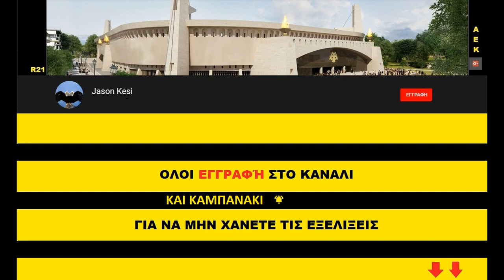Έργα για το γήπεδο της ΑΕΚ 04/01/2019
Με βροχη σημερα οι εργασιες στην Ν.Φιλαδελφεια!
( 00:57 ) Νοτιοδυτικα στον πυλωνα συνεχίστηκαν τα σιδερωματα στην κορυφη του καθως το ιδιο εγινε και στην γωνιακη πλακα για την οροφη του βαθυ υπογειου!
( 02:19 ) Βορειοτερα ειχαμε καλουπωματα για τον 3ο οροφο και το ανω διαζωμα!
( 03:14 ) Στο κεντρο της δυτικης πλευρας ειχαμε σκυροδετηση σε τις κολωνες στην κορυφη του κτηριου και μερικα ξεκαλουπωματα στους χαμηλοτερους οροφους!
( 04:04 ) Στην βορειοδυτικη γωνια τα σιδερωματα στον πυλωνα συνεχιστηκαν ενω στο πεταλο ειχαμε ξεκαλουπωματα στα δοκαρια που σκυροδετηθηκαν προχτες!
( 05:47 ) Νοτιοανατολικα ειχαμε μερικα σιδερωματα στον πυλωνα και στους τένοντες!
( 06:48 ) Βορειοτερα συνεχίστηκαν τα καλουπωματα για την κατασκευη του 1ου οροφου των σουιτων!
( 07:25 )Στο κεντρο της ανατολικης πλευρας δεν ειχαμε καποια ιδιαιτερη εξελιξη περα απο ξεκαλουπωματα!
( 08:22 ) Στην βορειοανατολικη γωνια συνεχίστηκαν και εκει τα σιδερωματα στην κορυφη του πυλωνα, ενω στο πεταλο ειχαμε ξεκαλουπωματα στους χαμηλοτερους οροφους!
( 09:41 ) Τελος στην βορεια πλευρα στο κτηριο που θα στεγάσει τα γραφεια της ΠΑΕ χτες και σημερα τοποθετηθηκαν οι σκαλες σε ολους τους οροφους!